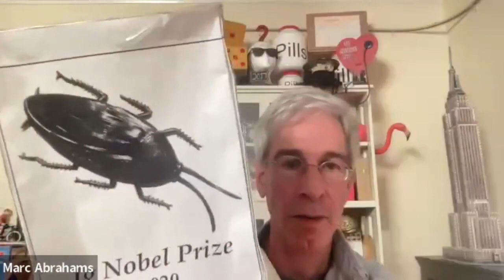EAS Meeting, July 2023, This is Improbable, The IG Nobel Prizes - Marc Abrahams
EAS has had many profound talks about
astronomical subjects. But we are now about to have
what may be the funniest talk we have ever
had! Marc Abrahams will speak to us about the Ig
Nobel Prizes, which he founded in 1991 and serves
as master of ceremonies.

The prizes — for achievements that make people
LAUGH, then THINK — are handed out by genuine,
bemused Nobel laureates in a gala event held every
year at Harvard University and broadcast on the web
and on public radio. (The 1995 ceremony was one
of the very first events ever webcast.) In 2022 the Ig
Nobel Prize was itself given a prize: the Heinz
Oberhummer award, for “outstanding science
communication”.